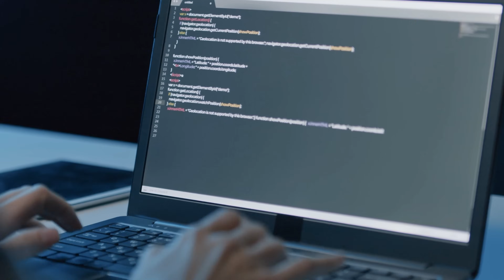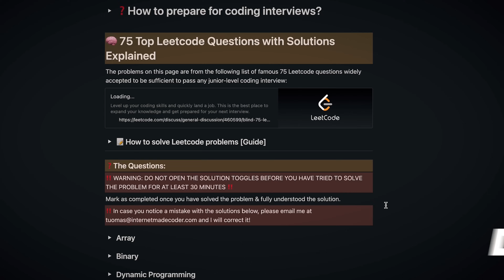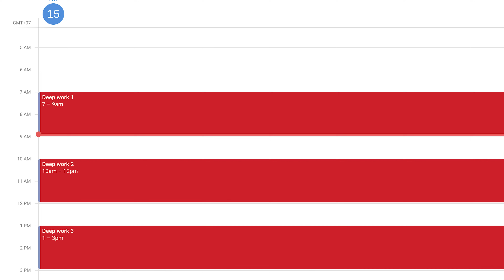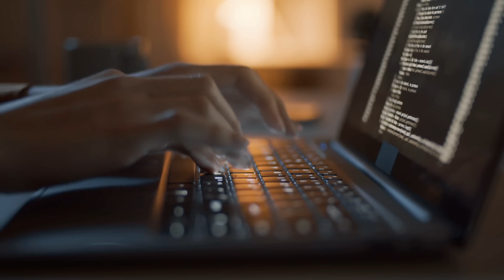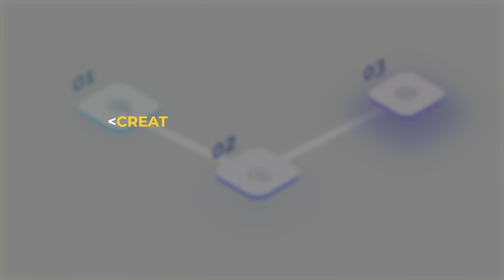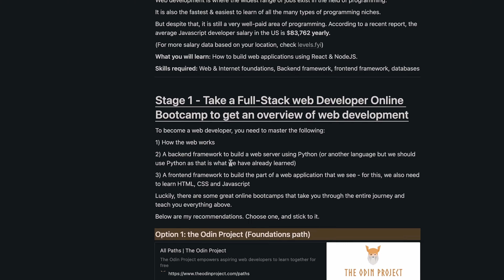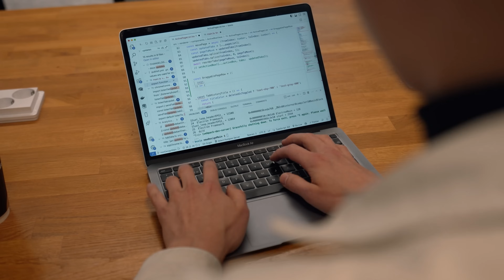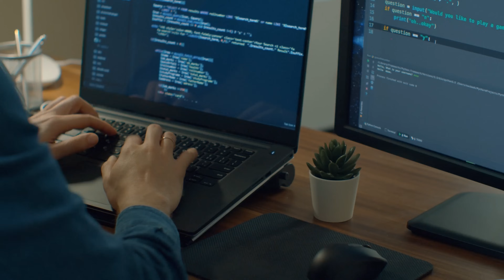How I Code 12 Hours a Day without burning out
🧠 Sign Up to my Newsletter to get my Free Online Computer Science Degree Template